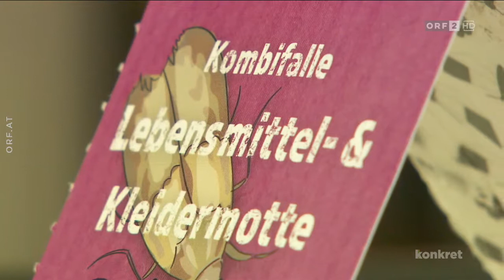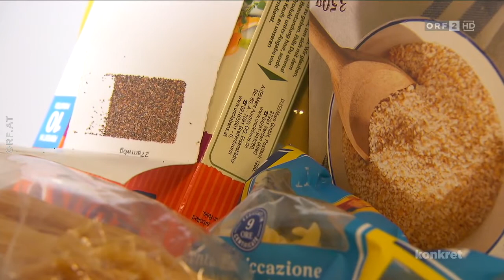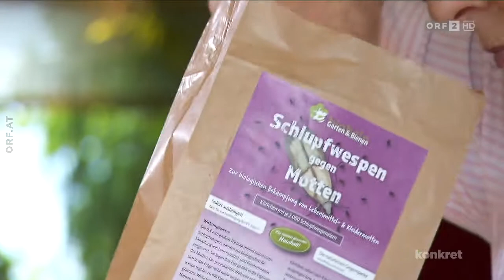Marianne Jäger - Mottenbekämpfung mit Schlupfwespen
Im Rahmen der ORF-Sendung Konkret vom 8. Juli 2020 wird das Thema Mottenbekämpfung mit Schlupfwespen behandelt.